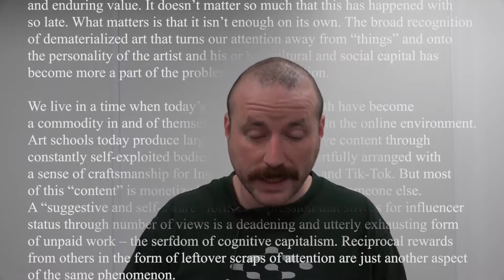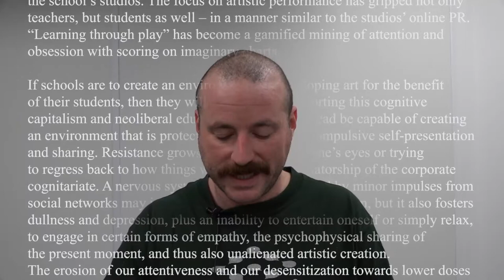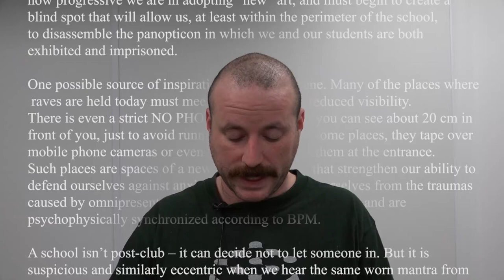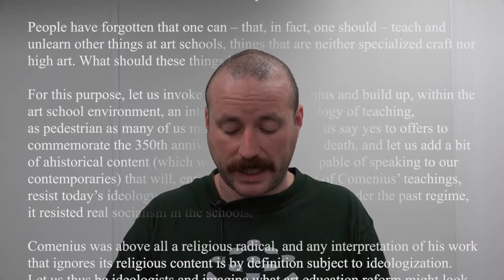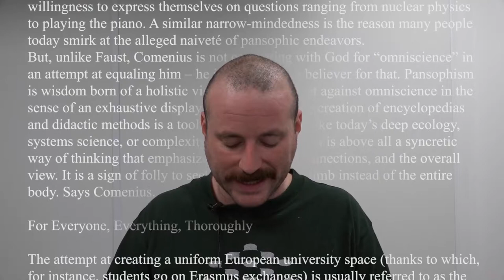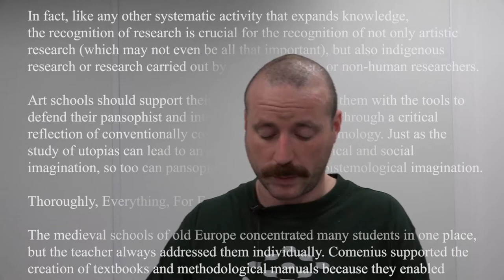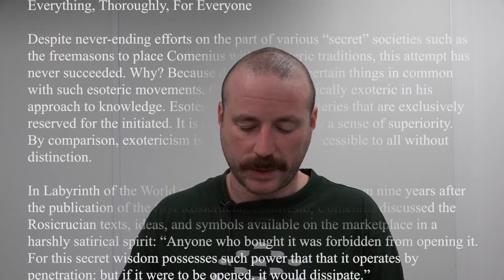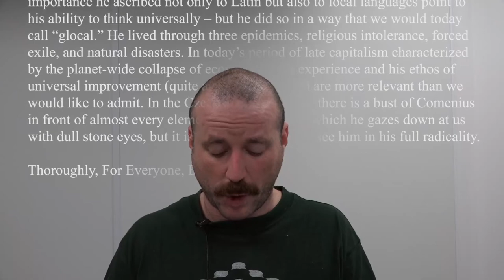Forming the Reformed - Pavel Sterec